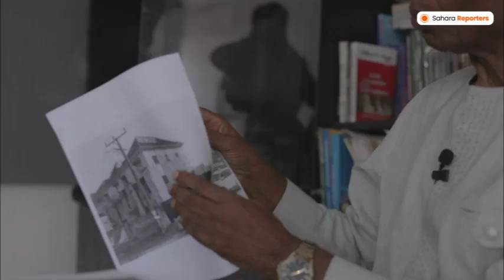Police Connived With NICON Trustee, Thugs To Demolish My 5 Duplexes Using Fake Documents - Dr Albert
Police Connived With NICON Trustees, Thugs To Demolish My Five Duplexes Using Fake Documents - Retired Octogenarian